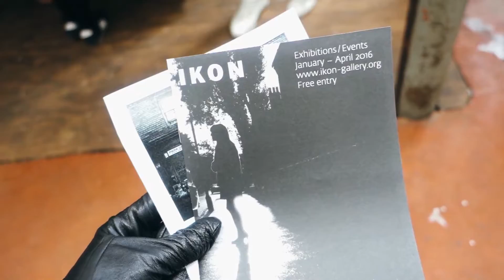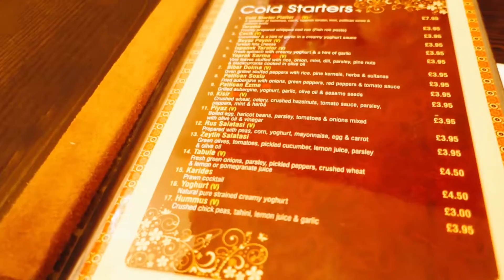Instameet & Plates of Meat VLOG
This vlog features the Ikon Gallery and IgersBirmingham instameet in Balsall Heath. See my shots on my Instagram.

and a bonus meetup with
Hello Harriet: